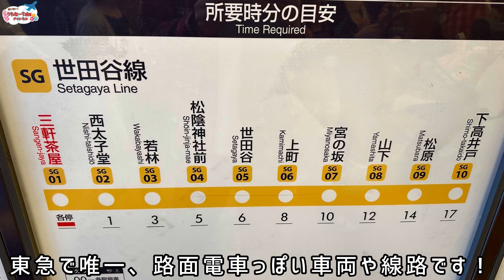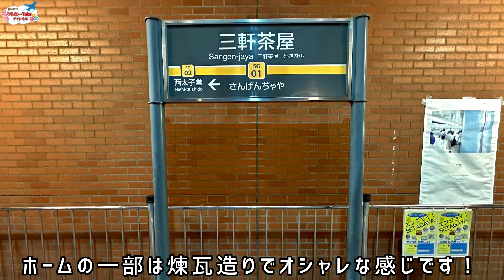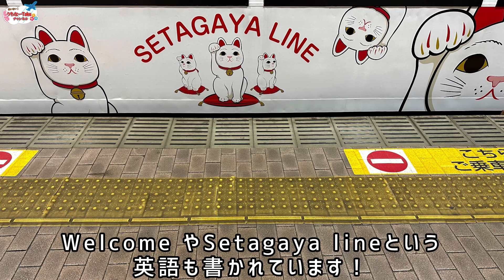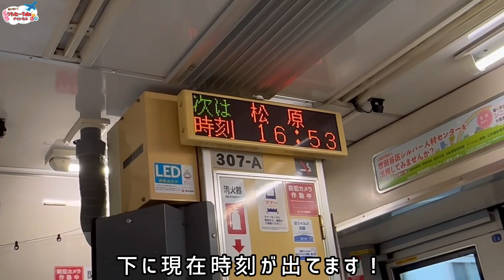【支線・ローカル線制覇の旅 #46】東急世田谷線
公共交通機関や観光地、ホテルなどの魅力が伝わり、活性化に繋がればと思い、動画を制作しています！

興味が無い方々にも興味を持って頂け、楽しんで頂けるように専門用語の使用は極力控えます。